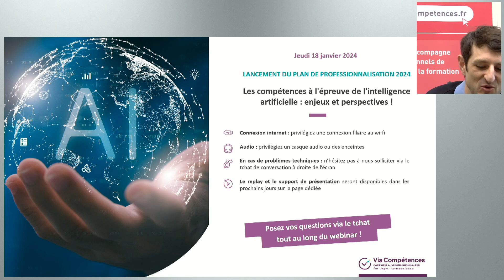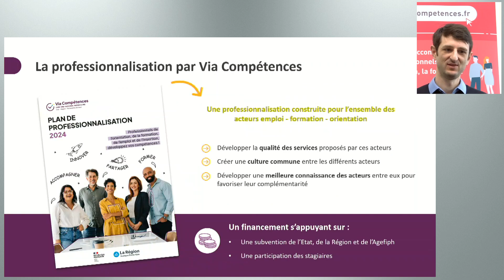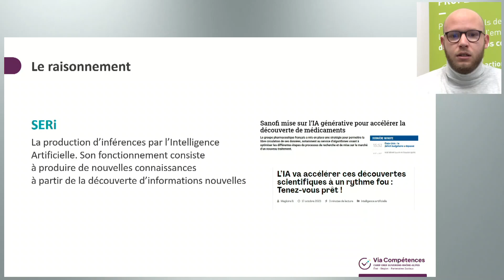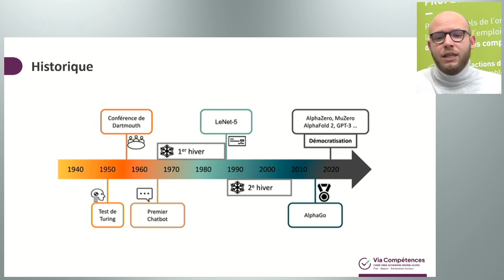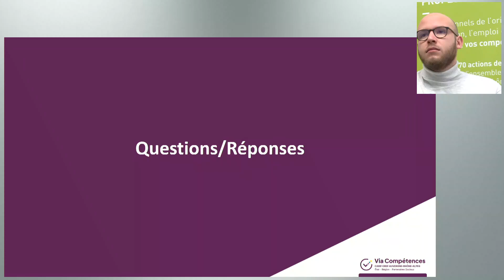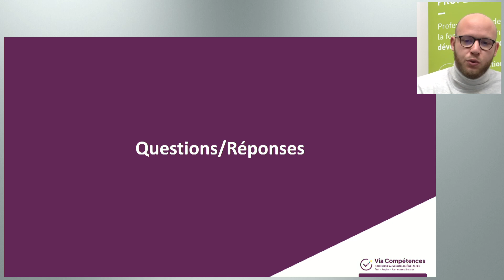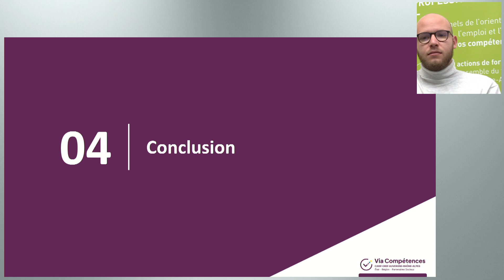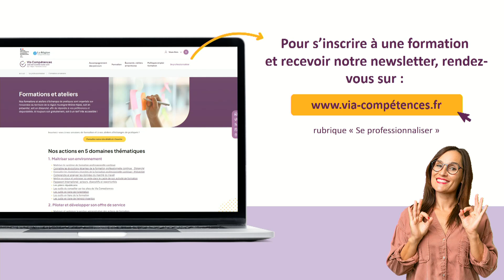Les compétences à l'épreuve de l'intelligence artificielle : enjeux et perspectives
En résumé
Cette conférence a pour objectif de présenter plusieurs enjeux et perspectives concernant l’impact de l’intelligence artificielle sur les compétences, notion au cœur des pratiques professionnelles de la formation et de l’accompagnement. L’intervention se focalisera d’abord sur une première prise de recul relative à « l’externalisation » des compétences humaines dans le temps long historique. Des exemples concrets seront donnés afin de comprend en quoi l’IA est un nouveau jalon spécifique de ce cheminement. Enfin, les enjeux sur la posture, l’éthique et la responsabilité du professionnel seront abordés.

Cette conférence se tient dans le cadre du lancement du plan de professionnalisation 2024 de Via Compétences.

Programme

00:00:00 Introduction : le plan de professionnalisation 2024 de Via Compétences
00:14:32 Partie I : Le lien historique entre développement humain et externalisation des compétences
00:42:20 Partie II : L’intelligence artificielle : nouveau jalon spécifique de cette évolution
01:02:50 Partie III : Impacts sur les pratiques des professionnels
01:43:52 Conclusion

Intervenant
Youri MINNE, doctorant en sciences cognitives, EMC LIRIS / Sydo

Accessibilité
Si votre situation nécessite des aménagements particuliers, merci de nous contacter.

Pour prendre connaissance de toute notre offre de professionnalisation, cliquez ici !